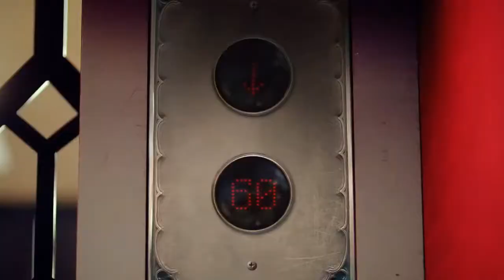kudai ya nada queda con lorna papi chulo y t ara do you know me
IF YOU LIKE THE CHANNEL VIDEO PLEASE INVITE ME A CAFE TO the

SI TE GUSTO EL VIDEO DEL CANAL POR FAVOR INVITAME UN CAFE AL

Por que sera covers

Rosana seren
Categoría
Música

 kudai  mori de amor
Más información
Escucha música sin anuncios con YouTube Premium
Canción
Morir De Amor
Artista
Kudai
UMG (en nombre de EMI Music Mexico, S.A. de C.V.); LatinAutor, PEDL, EMI Music Publishing, LatinAutor - SonyATV, UNIAO BRASILEIRA DE EDITORAS DE MUSICA - UBEM, BMI - Broadcast Music Inc., Warner Chappell, LatinAutor - Warner Chappell, ASCAP y 12 sociedades de derechos musicales

Más información
Canción
Papi Chulo Te Traigo El Mmm (Reggaeton Original Version)
Artista
Lorna
Álbum
Papi Chulo Te Traigo el Mmmm...
AltraModaMusic (en nombre de Altra Moda Music); UNIAO BRASILEIRA DE EDITORAS DE MUSICA - UBEM, ASCAP, LatinAutor, Warner Chappell, SODRAC, LatinAutor - Warner Chappell, BMI - Broadcast Music Inc. y 11 sociedades de derechos musicales

T-ARA "Do you Know me?"  M/V
티아라 "나 어떡해" 뮤직비디오